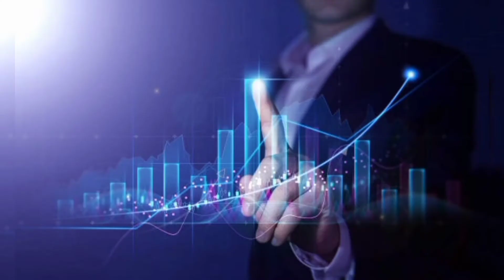Executive Merchandising Bitopi Group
Recruitment Notification for the post of Executive Merchandising. Bitopi Group.
1. Write the Subject name "Executive – Merchandising (Kmart)”
2. Share your expected salary and benefits at the email body.
3. Do not apply doesn’t have experience on dealing KMART.
Hello welcome to RMG Jobs YouTube channel. Which is a employment, Jobs news channel. We have a website called garmentjobs.com.bd, which is a job site for the so-called not so educated ones but who are skilled in garment sectors.
Ha-Meem Group Beximco (Textiles & Apparels Division) Square Fashions Limited DBL Group Opex Sinha Group Fakir Group Epyllion Group Standard Group Asian Apparels Limited Viyellatex Limited.
👉Description:
Why should the educated ones only enjoy the privilege of job portals? GarmentJobs.com.bd, which is a job site for the so-called not so educated ones but who are skilled in garment sectors. We always see banners flying by every factory gate for the job circulars, as these garment workers don’t have a presence on the online portals, so we want to give a presence for them. This is an online job portal that is intended for all those in the garment industry so that they can get the leg up they deserve.
✅garmentjobs.net
✅garmentsjobs.net
(Search Engine |Garment Industry |Bangladesh)

does not guarantee any interview/meeting/discussion with any employer basis any amount of initial monetary payment by the job seeker.
👉garmentjobs.com.bd is not responsible for any frivolous email, sms or phone call by any fraudulent person.
👉Job seekers are advised not to indulge in any monetary engagement with any source in the name of guaranteed interviews with employers.
👉বিঃদ্র চাকরির প্রলােভনে কারাে সাথে কোন প্রকার আর্থিক লেনদেন করে প্রতারিত হবেন না।আমাদের চ্যানেলে শুধুমাত্র নিয়ােগ বিজ্ঞপ্তি প্রকাশ করা হয়। আর্থিক লেনদেন করে কেউ প্রতারিত হলে তার জন্য চ্যানেল কর্তৃপক্ষ দায়ী নয়।
❤️RMG JOBS | Garment Jobs